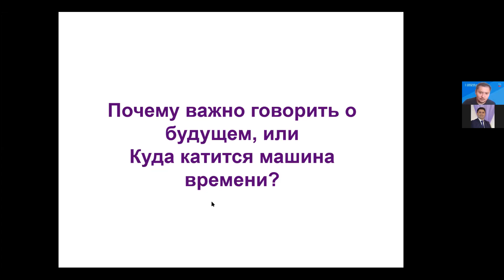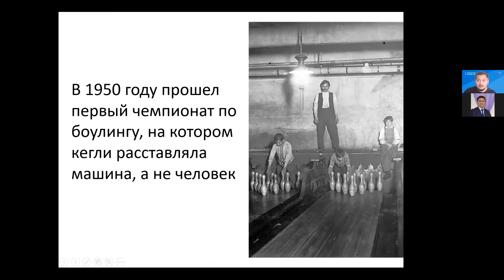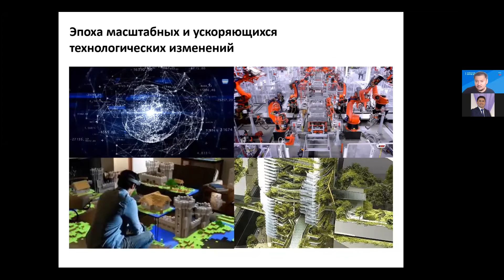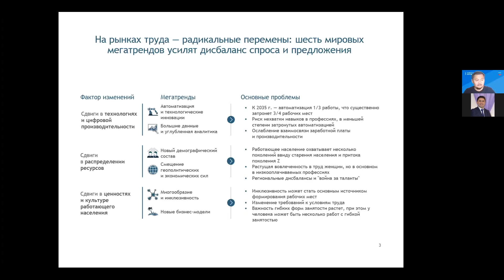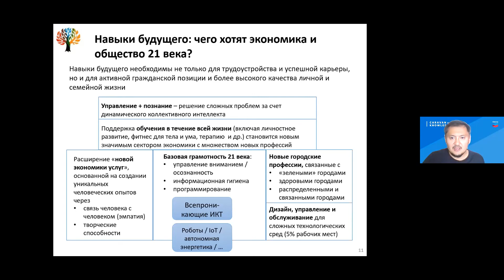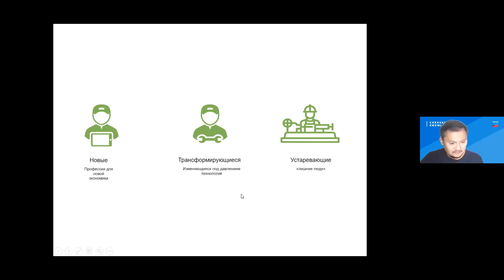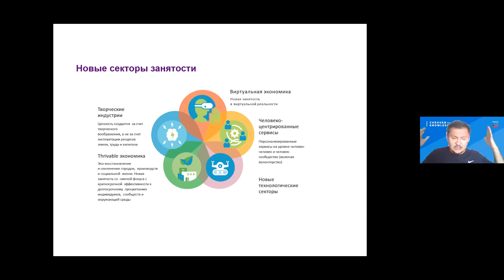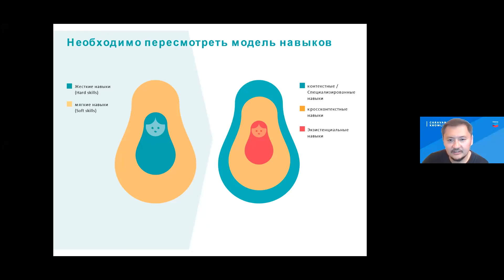Наш опыт бесполезен для наших детей, Саясат Нурбек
STEM и востребованные навыки в профессиях будущего.

Приглашаем вас на онлайн-практикум "STEM и востребованные навыки в профессиях будущего", который пройдет с 24 по 28 августа!

Цифровизация и профессии будущего.
Серия онлайн тренингов.
Аудитория: школьники, родители, управленцы в образовании, школьная администрация, учителя.

Спикеры:
Саясат Нурбек, руководитель образовательного центра BTS Education.
Евгений Виноградов, руководитель проекта "Атлас будущих профессий" Московской школы управления СКОЛКОВО.

Данный онлайн-курс снят в рамках Проекта "Караван знаний".

«Караван знаний» — казахстанский образовательный проект, реализуемый при поддержке компании «Шеврон».

С июня 2020 г. «Караван знаний» проводит образовательный марафон — онлайн-курсы, воркшопы, интенсивы и информационные сессии для преподавателей, школьной администрации, родителей и учеников с целью сформировать профессиональное сообщество, развить STEM-навыки и определить вектор для развития STEM-образования в Казахстане. В проекте принимают участие казахстанские и международные эксперты в области образования, инклюзии и STEM-областей. Подробнее о «Караване знаний» можно узнать на сайте проекта

Присоединяйтесь к «Каравану знаний»!